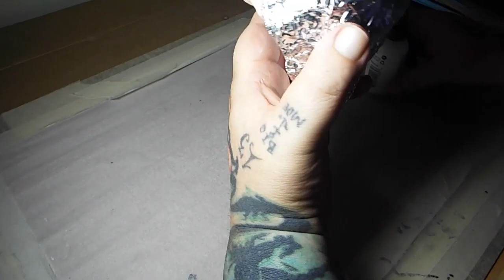Sculpting a Halloween Hack o Lantern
Here I'm using Sculpey polymer clay to sculpt a Jack o Lantern monster with an axe.

Materials Used:
SuperSculpey Orginal polymer clay
SuperSculpey Firm polymer clay
Sculpting tools from Pittsburgh and Sculpey
Aluminum Foil (armature)
Aluminum wire (armature for arms)
FolkArt matte acrylic paint
FolkArt metallic acrylic paint (axe head)
Arteza iridescent acrylic paint (mouth and tongue)
cheap paint brushes from Michael's
Liquitex gloss varnish (axe head, eyes, mouth, and tongue)